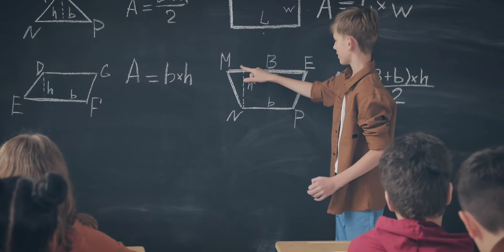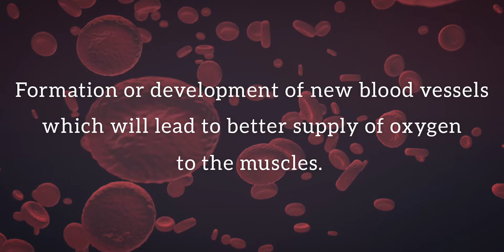Start doing this today | amazing health benefits of running (in hindi) Darshansthetics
Running every day or once a week does so many good things to your body. It improves your health conditions like improving your skin, improving digestion, improving sleep quality, improving brain functioning, improving muscle conditioning and also preventing your muscles and joints from injury. Benefits of running are not handful so that it can described in few minutes. If you are not running you are missing out so many good things like you can build muscle by running also.

Even if you are not aware about how functional fitness can change your life I am here to help you out.